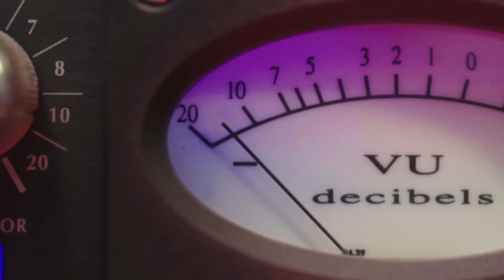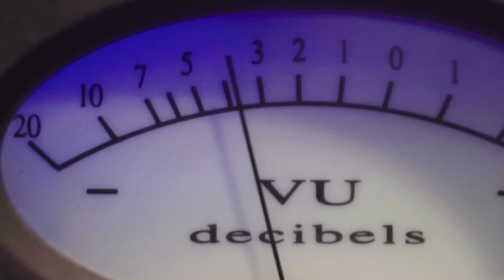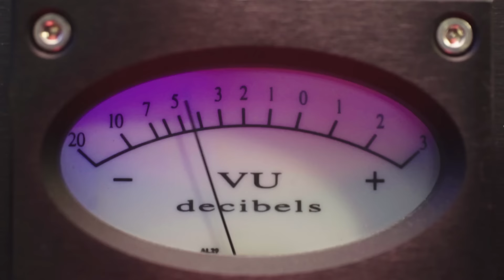Yaeji - Feel It Out (Official Video)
Yaeji, née Kathy Lee, is the New York-based producer and visual artist who is quickly becoming one of 88rising's favorite Korean-American artists. More to come!

Directed by Anthony Sylvester
Director of Photography by Mark Rubbo

88 is double happiness